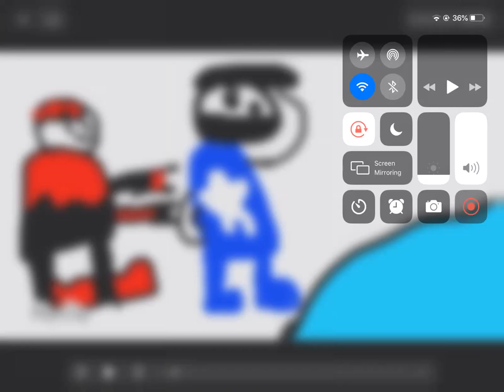I Can’t decide meme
This is war reson try to do a meme and roast me